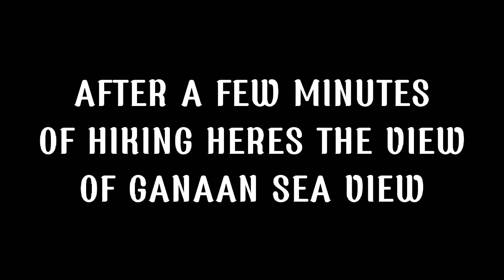ganaan sea view doing picknick with fam in the sea view/beautiful natures